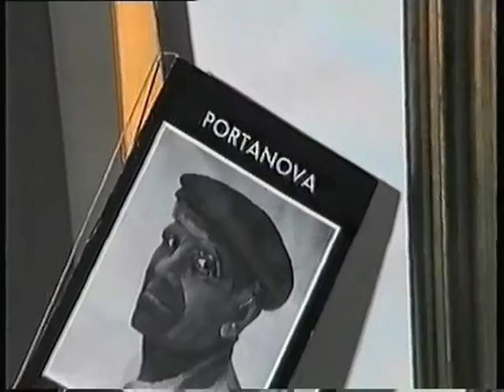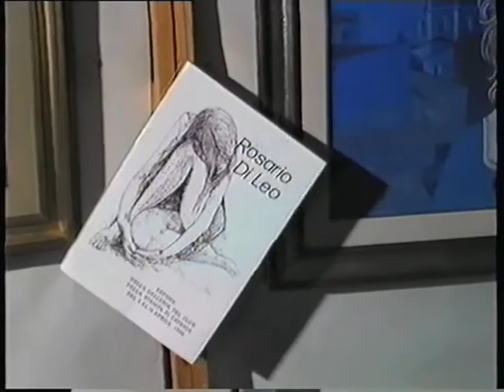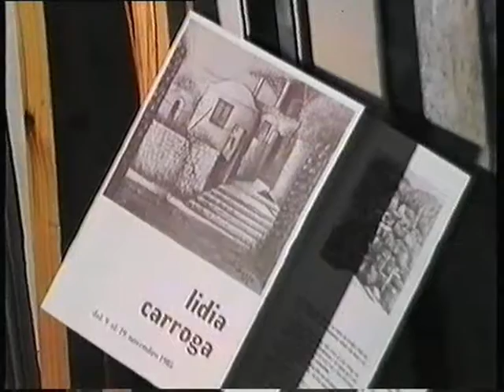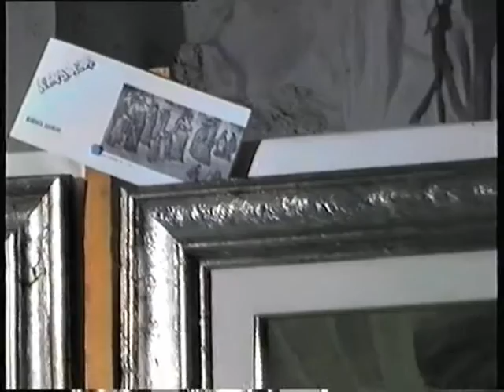Mostra di pittura di Rosario Di Leo all'interno della chiesa di Santa Margherita Mussomeli - (1986)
Personale di Rosario Di Leo
All'interno della chiesa di Santa Margherita.
Mussomeli - (1986)
Riprese video di Peppe Piccica
Montaggio video di Salvatore Favata